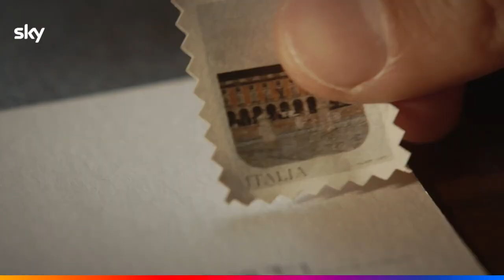UN AMORE (2024) Teaser Trailer Ufficiale della Serie con Stefano Accorsi e Micaela Ramazzotti | Sky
🗓DATA D'USCITA: Dal 16 Febbraio 2024 Solo Su SkySerie e

✍IDEATA DA: Enrico Audenino e Stefano Accorsi

👥CAST: StefanoAccorsi, MicaelaRamazzotti, Alessandro Tedeschi, Andrea Roncato, Ivan Zerbinati, Ottavia Piccolo, Luca Santoro, Beatrice Fiorentini

📖TRAMA: Alessandro e Anna, poco più che maggiorenni, si conoscono casualmente durante un viaggio Interrail in Spagna. È una calda estate di fine anni ‘90 e i due subito si innamorano. Le loro vite però sono molto più complicate del destino che li ha uniti e presto i due sono costretti a separarsi. Negli anni restano legati da un intenso rapporto epistolare, senza riuscire mai a trovare il coraggio di vedersi. Tuttavia, a vent’anni dal loro primo incontro e ormai adulti, si ritrovano a Bologna. Il loro sentimento, mai esauritosi nel tempo, si dovrà scontrare con le interferenze di una realtà più complessa di quella che avevano creato solo attraverso le parole.

🎞DISTRIBUZIONE ITALIA: Sky